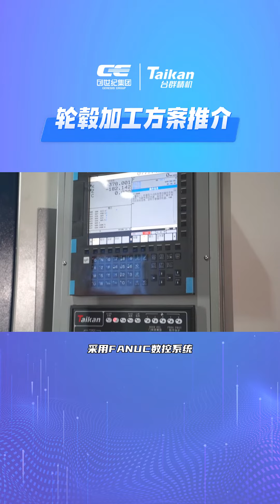Genesis is specifically promoted for car wheel processing。cnc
We build the brand of Seiko with the best quality, impress customers with the most reasonable price, and achieve win-win cooperation with the best attitude. To this end, Taikan Precision Machinery never stops!
At present, our company’s sales and service network spread all parts of the country, has a professional after-sales service centers, and in Beijing, Shanghai, Tianjin, Guangdong, Jiangsu, Zhejiang, Fujian, Anhui, Shandong, Hubei, Hunan, Sichuan, Guangxi and other places have branches and offices, to provide customers with comprehensive, convenient and quick service support.